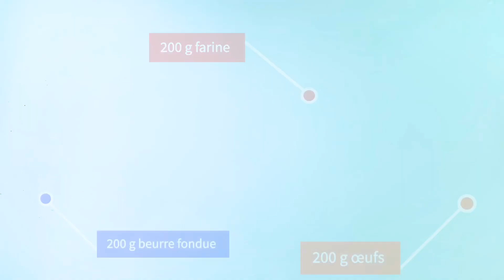Recette madeleines au miel طريقة تحضير مادلين بالعسل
CUISSON
10 min

PATE À MADELEINES
Pour 20 pièce
(à préparer 24 h à l’avance)
200 g de beurre doux
les zestes d’1 orange
150 g de sucre semoule
20 g de miel toutes fleurs
200 g d’œufs, (soit 3 gros oeufs )
à température ambiante
200 g de farine
6g de levure chimique

CUISSON
beurre doux

CUISSON
8 à 10 min 170° selon votre four.

 ماديلين
 ل 20 قطعة
 (تحضير قبل 24 ساعة)

 200 غ من الزبدة
قشور محكوكة لبرتقالة واحدة
 150 غ من السكر الناعم
 20 غ من العسل
 200 غرام من البيض (أي 3 بيضات كبيرة)
 في درجة حرارة الغرفة
 200 غ من الدقيق
 6 جرام من خميرة كيميائية

 الطبخ
 الزبدة بحرارة المطبخ

 الطبخ
 8 إلى 10 دقائق و 170 درجة حسب الفرن.

COOKING
 10 minutes

 MADELEINES PASTE
 For 20 piece
 (prepare 24 hours in advance)
 200 g butter
 zest of 1 orange
 150 g caster sugar
 20 g honey
 200 g of eggs (3 large eggs)
 at room temperature
 200 g flour
 6g baking powder

 COOKING
 Soft butter

 COOKING
 8 to 10 min 170 ° depending on your oven.